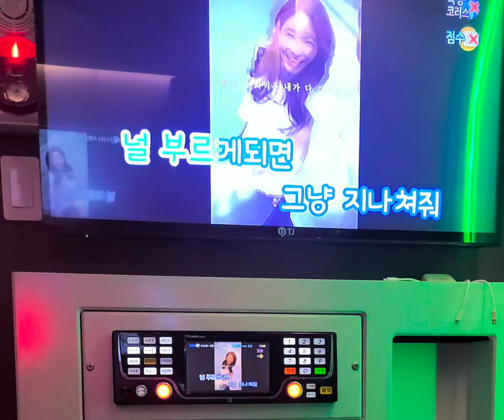서툰이별을하려해 노래방